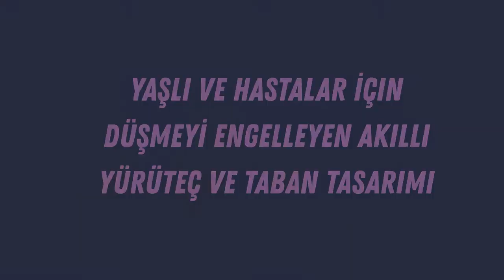İnsanlık yararina teknolojiler - Sosyal İnovasyon - Ortaokul SNK DESTEK